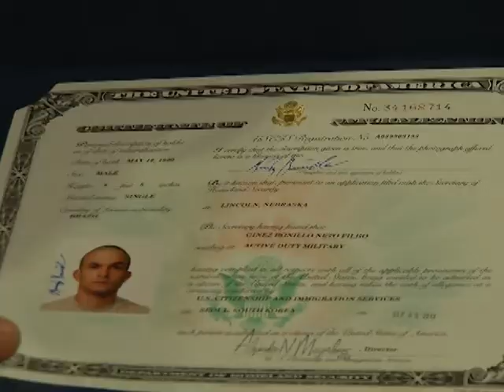AFN Daegu - Ceremony honors the newest citizens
Patriotism does not only lie within the citizens of the United States. KATUSA Corporal Kwak, Hyo Bin introduces us to one Soldier who is willing to go above just serving his country.